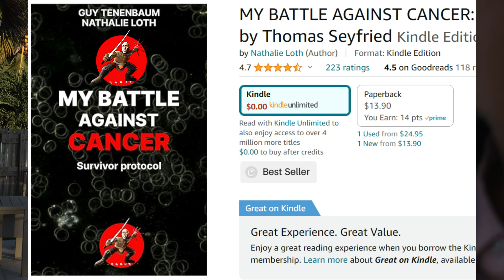Cancer stage 4 Survivor giveaway"My Battle Against Cancer" FREE. Foreword Pr. THOMAS SEYFRIED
Can we Heal from Cancer stage4? BESTSELLER & All my BESTSELLERS
k=guy+tenenbaum&ref=nb_sb_noss
Our Cancer Pubmed Publication with Eric Berg, Pr. Maurice Israel and Guy Tenenbaum: Keto-Paradox
- Do not copy me without the agreement of your DOCTOR!!!
- Do not abandon your treatments on the pretext of attractive natural methods and products.
- If you want to take supplements, it is under strict medical supervision. It may be dangerous.
Guy Tenenbaum Cancer Free since 4 years, my PSMA Scan results